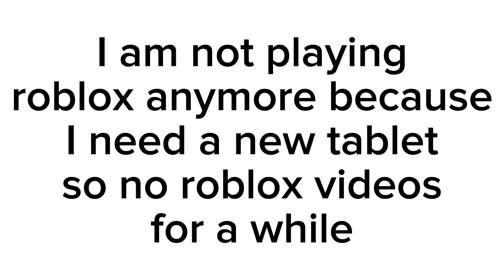Im quitting roblox